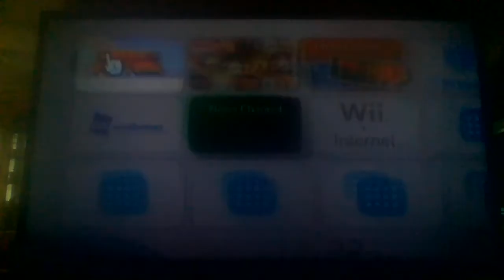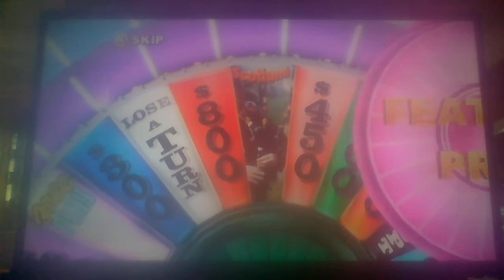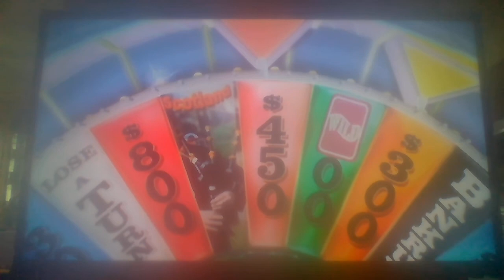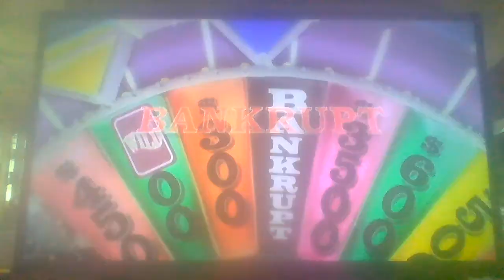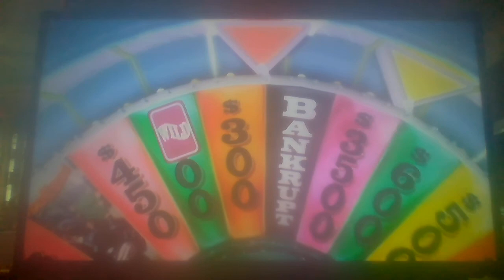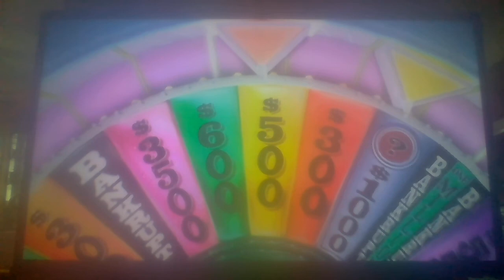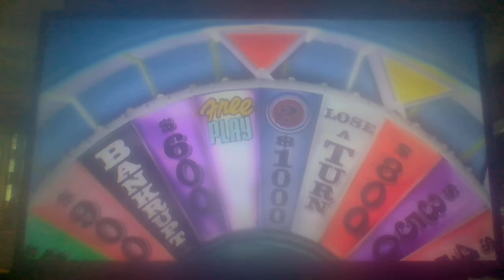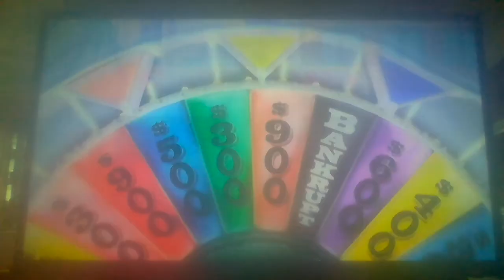Wheel of Fortune Nintendo Wii Run Game 12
Welcome to game 12 of Wheel of Fortune for the Nintendo Wii. So far, I have an 11-game winnings total of $936,880 cash and prizes. I need $63,120 more and this game will be a million dollar run. How much more can I win? Find out and enjoy.